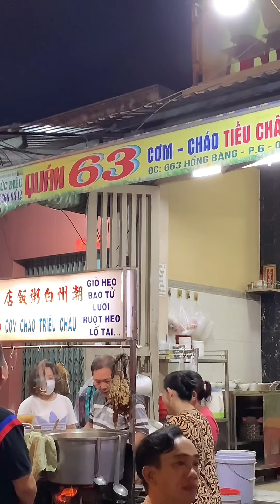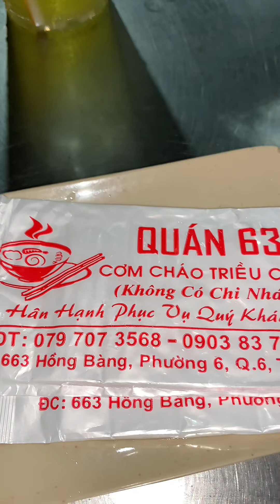Hấp dẫn món Người Tiêu châu Chợ Lớn Ruột heo hầm dưa cải 🤤🤤🤤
Fascinating dishes of the people of Tieu Chau Cho Lon Pork intestines stewed with sauerkraut